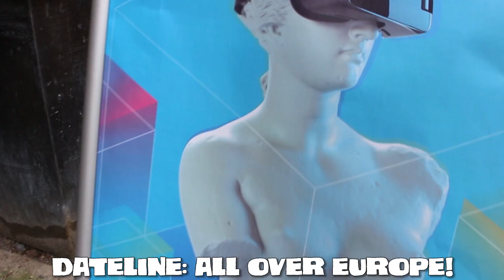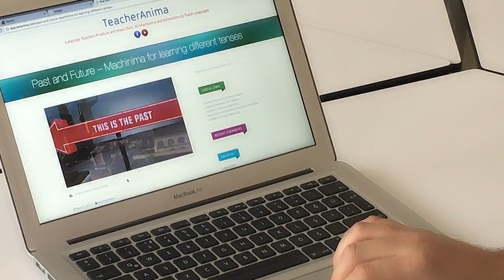The Drax Files: World Makers [Episode 44: Istanbul University]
Professors Tuncer Can and Irfan Simsek from Istanbul University use the virtual universe of Second Life with hundreds of students every day.

Why? They would probably cite the fact that SL empowers students from all over the world to rise above their own expectations: “The freedom that students have through their avatars and their ability to create worlds in the context they need in the classroom can not be found anywhere else!” is their paraphrased credo that keeps coming up in conversation.

For almost 10 years now Tuncer and Irfan use Second Life to train English teachers in the physical classroom and via remote instruction: students collaborate in role-play, do homework or film Machinima to use as custom supplemental materials.

But Tuncer and Irfan don’t stop there: Educational technologists who study to become advisors on digital learning platforms in other schools and universities, examine the advantages [and pitfalls] of using SL in the classroom by designing proof of concept games for math instruction and climate change.

Istanbul University with its 200.000 students is the city’s oldest university, founded in 1453, and a perfect example of how Second Life can work in education - when used by passionate teachers who are embracing the unique affordances of a world where boundaries collapse and cultural exchange is not only possible but an essential feature.

As the buzz about how VR is going to revolutionize education is growing, it may be useful to remind ourselves: there is a digital world out there, used by countless educational institutions day in day out, ripe with possibilities and not going anywhere!

Thanks to Tuncer and Irfan for their diligent collaboration and all the wonderful students at Istanbul University, especially Oğuz Çal whose acting skills are just fabulous, in RL and in SL.

Thanks to Guelcin and Sare for being an important part of the story as well as  Caglar and Said for great fun filming the Machinima sequence.

Thanks to Phil Thoma, Yvonne Abbel from ZDF Digital Lab and Lilou for helping with the sequence shot at Lichterfest in Frankfurt.

A very special thanks as always to our in-world team of background actors [please tag yourself via the comments] and the indispensable Marianne McCann for  outstanding production design: the Drax Files World Makers studio backlot is truly outstanding.

Oh and last but not least: Maxwell Graf for lending us the magnificent pirate ship and Loki Eliot - big thxxx to you for quickly helping me with assets: the HTC Vive, Oculus and the custom Loki Cardboard devices - indispensable props that make this episode shine!

Music by yours truly with a special appearance by Gülşen with her "Bangır Bangır" tune